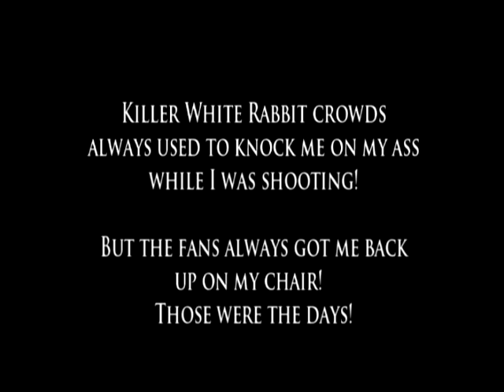MACHINE HEAD live on Robbs MetalWorks 2005